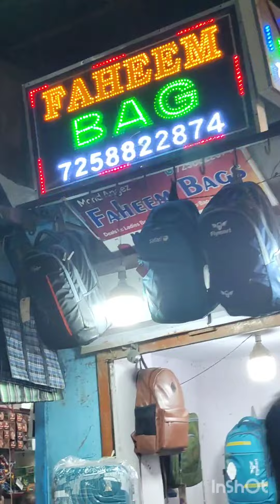chatura 40 futa(shaheen bagh)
aap Shahin bag ke 40 foot per Aakar Apna Manpasand khana kha sakte hain yo ki Raat Ke 1:00 Tak khula rahata hai aap Aakar khana khae aur uska luatf uthaen Aur dusron Ko Bhi bataen thank u